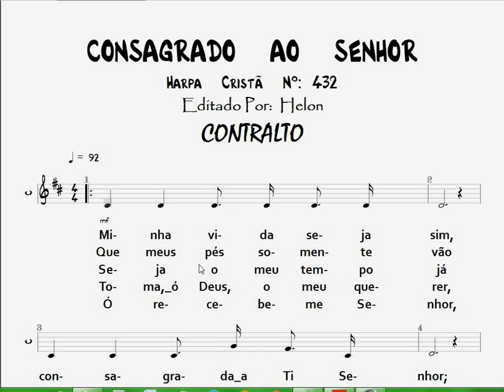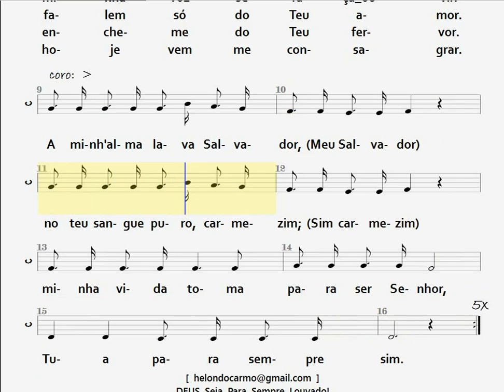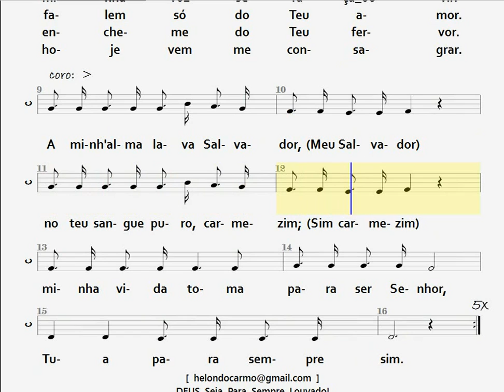432- CONSAGRADO AO SENHOR - CONTRALTO